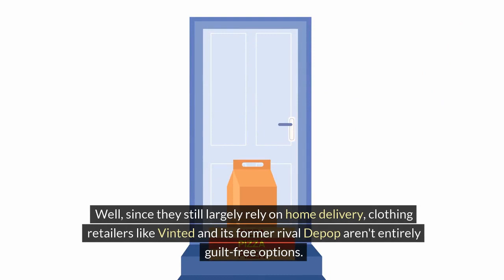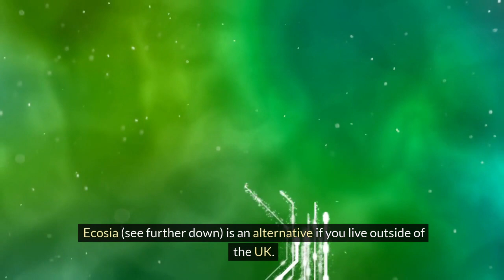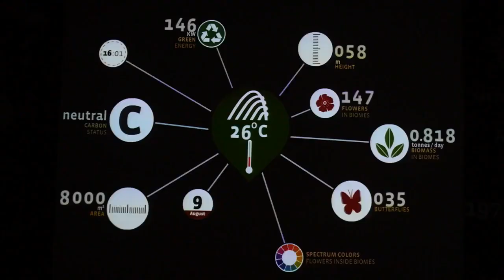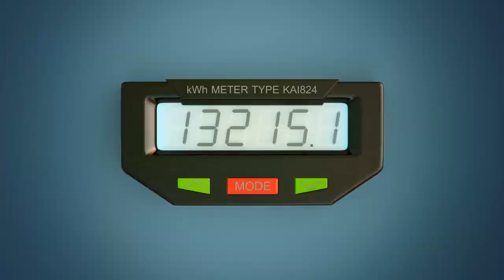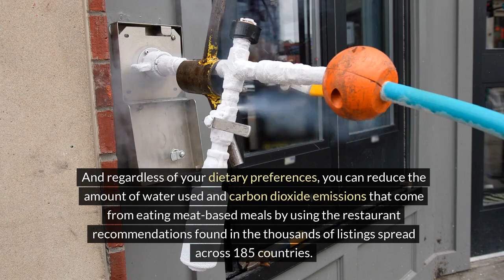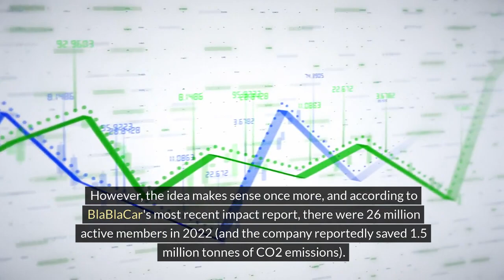😂🌍 7 Zero-Effort Smartphone Apps to Help You Save the Planet 📱🌿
Get ready to save the planet without lifting a finger with our latest video! 🤖🌟 In this hilarious yet informative exploration, we'll introduce you to seven zero-effort smartphone apps that make eco-friendly living a breeze.

But first, let's kick things off with a limerick to set the mood:

There once were some apps, oh so handy,
That made saving the planet quite dandy.
With just a few taps,
And some virtual claps,
You'll be green like a garden so grandly!

Now that we've got that out of the way, join us as we dive into the world of eco-friendly technology with these innovative apps. From turning web searches into trees to rescuing surplus food from the brink of waste, these apps make it easy (and fun!) to make a positive impact on the planet.

So grab your smartphone, download these apps, and join the green revolution today!

By the way, if you want to catch me outside of YouTube why not check out my personal blog or my photos over on flickr: